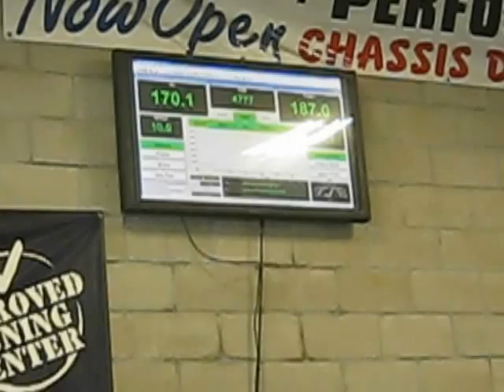HONDA CIVIC RACECAR DYNO TEST AND TUNE 846RWHP 40 PSI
SV ENGINEERING AND PERFORMANCE